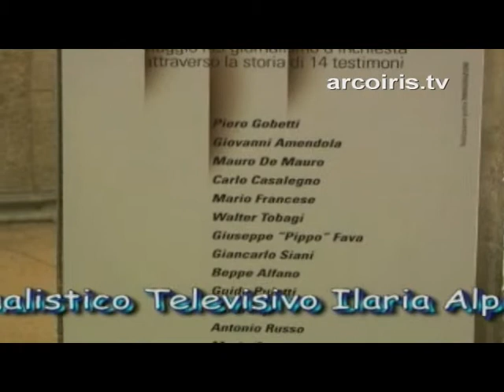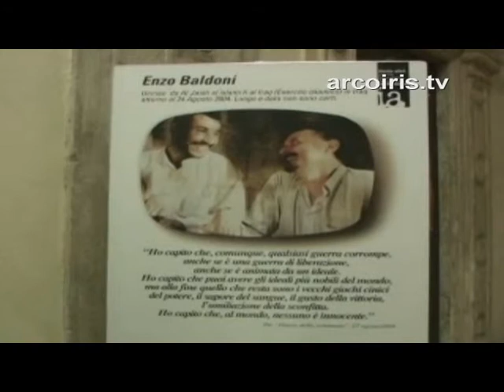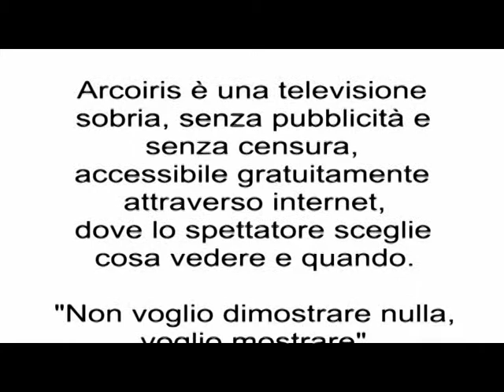Mostra ideata dal Premio Giornalistico Televisivo Ilaria Alpi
NADiRinforma: 3 dicembre 2005 - San Giovanni in Monte (Bologna), Dipartimento di Discipline Storiche - Inaugurazione della Mostra ideata dal Premio Giornalistico Televisivo Ilaria Alpi "Il giornalismo che non muore"
Introduce Pasquale D'Alessio (Assoc. Ilaria Alpi-Comunità Aperta)
Saluti di:
Sergio Cofferati (Sindaco di Bologna)
Pier Ugo Calzolari (Magnifico Rettore Università di Bologna)
Angelo Varni (Direttore Scuola Superiore in giornalismo "Ilaria Alpi")
Gerardo Bombonato (Presidente Odg Emilia Romagna)
Claudio Santini (Comitato esecutivo Odg Nazionale)
La mostra è dedicata a 14 giornalisti che hanno perso la vita portando avanti il loro lavoro, fortemente voluta per offrire un tributo ulteriore al giornalismo d'inchiesta e d'approfondimento, fatto con coraggio, scrupolo investigativo ed onestà delle proprie opinioni.
Musica originale di: Stefano Castrucci